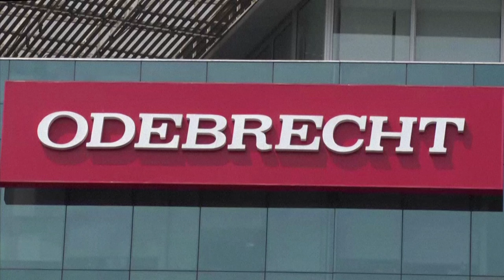Juez de Brasil anula decisiones de Lava Jato contra Marcelo Odebrecht | AFP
Un juez de la corte suprema de Brasil declaró el martes "la nulidad absoluta" de todos los actos judiciales realizados durante la operación anticorrupción Lava Jato contra Marcelo Odebrecht, expresidente del gigante de la construcción.